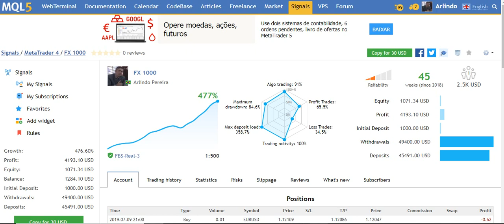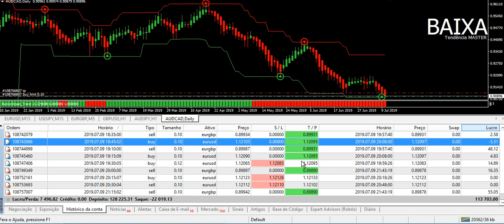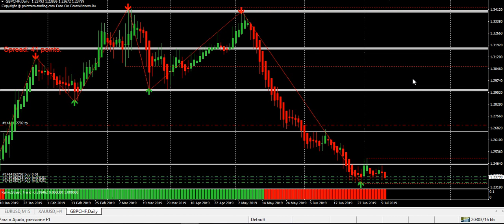Dobre sua conta no GBPCHF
tags ignore:
forex
forex trader
forex brasil
forex factory
forex corretora
forex unick
forex como funciona
forex social
forextime
forexyard
fx trading
commodity
trader
day trade
exchange rate
trading
future
currency converter
metatrader
metatrader
metatrader 5
currency
mercado forex
forex trading
meta trader
day trader
forex factory
cfd,PHRASE
currency exchange
traders
fx trader
alpari
fx pro
day trading
swing trading
currencies
forex signals
no deposit bonus forex
trading system
forex bonus
fxcm
foreign exchange
forex peace army
fx online
trade market
trader forex
metastock
fx forex
forex trading tips
insta forex
dailyfx
currency exchange rates
fx training
eur usd forex
stock trading
lite forex
technical analysis
forex market hours
forex calendar
currency rate
fx rates
day trading courses
online trading
forex indicators
forex exchange
scalping forex
forex news
pips forex
management accounting
currency calculator
forex robot
expert advisor
forex brokers
paper trading
forexlive
forex pdf
forex club
trader money
forex day trading
forex game
fx news
forex demo
trading online
best forex broker
commodity trading
gold trader
forex market
fibonacci trading
iforex
fx signals
forex tester
forex advisor
o que e forex trading
ea forex
cfd trading
investing forex
fibonacci forex
ecn forex
trading platform
trading signals
trading software
currency trading
trading account
trading strategies
forex simulator
forex strategy
fx market
forex calculator
fx street
expert advisor forex
mt4 forex
hedging forex
forest trade
cfd forex
forex pro
trading courses
futures trading
day trading strategies
forex charts
forex online
forum forex
spread trading
foreign currency
what is forex
forex bank
easy forex
foreign exchange market
best forex indicators
online day trading
forex ebook
swing trading forex
share trading
best forex signals
online broker
intraday trading
online forex trading
forex forum
gold forex
forex metatrader
free forex
forex bot
go forex
fx broker
forex trading strategies
automated trading
forex ea
forex strategies
forex trading system
forex books
best forex robot
forex tips
best forex strategies
currency market
forex rate
global forex
forex blog
foreign currency exchange
trend trading
forex course
forex wiki
what is leverage in forex
forex investing
fx exchange
expert advisors
best forex traders
forex mentor
forex valuta
forex analysis
foreks
forex options
ukforex
forex software
fx options
best forex
forex tutorial
forex contest
forex trend
forex money
fx currency
forexdirectory
forex historical data
brokers forex
action forex
forex alerts
forex profit
forex arbitrage
forex download
treding forex
ava forex
forex forex
forex sites
in forex
fx trading forex
forex euro
forex trading software
forex usd
forex internetbank
forex strategie
valuta forex
valuta trading
forex dollar
forex indonesia
forex handel
forex malaysia
canadian forex
top forex
forex training
forex trading for beginners
belajar forex
online trading platforms
forex uk
forex account
forex forecast
forex currency
forex trading simulator
forex australia
forex reviews
forex trading reviews
learn forex
online forex
forex capital
stock trading strategies
curso forex
forex gratis
corretora forex
leo pereira
forex futures
forex trading charts
fx cm
forex video
forex data
currency trading basics
forex guide
forex jobs
what is fx trading
forex website
forex metal
what is currency trading
bforex trading
futures trading software
acm forex
forex fund
corretora fbs
corretora xm